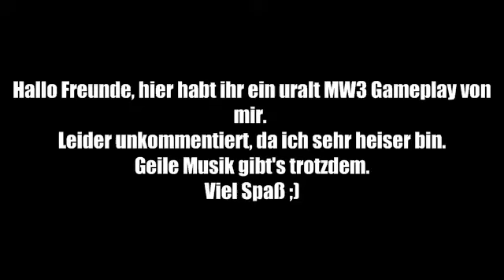ATMO: MODERN "FUCKING" WARFARE 3 - Back to the roots (German/Multiplayer)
BITTE LESEN, BITTE LESEN, BITTE LESEN :)

So langsam würde ich gerne wieder etwas aktiver hier sein, aber ihr müsst mir auch zeigen ob ihr das wollt. Darüber würde ich mich sehr freuen und mich bestätigt in meiner Sache fühlen :)